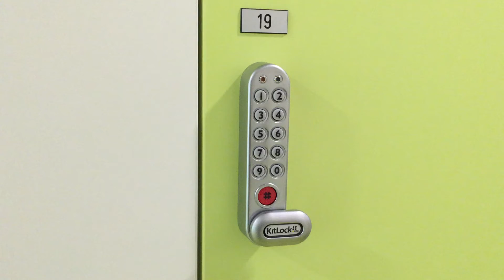Kleedkamerinrichting op sportpark de Eendracht - W&H Sports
Een korte impressie van de lockerkasten op Sportpark de Eendracht!

Over W&H Sports:
Wij zijn een dynamisch en innovatief bedrijf dat staat voor kwaliteit en service. Het inrichten van sportaccommodaties, speelpleinen, openbare ruimtes en stadions is onze sport. Door onze tomeloze drive om het verschil te maken, kunnen wij spelbepalend zijn. Waarbij wij er graag voor zorgen dat jouw (sport) accommodatie veiliger, fraaier, eenvoudiger in onderhoud en duurzamer is.